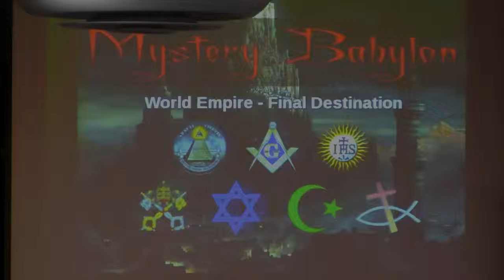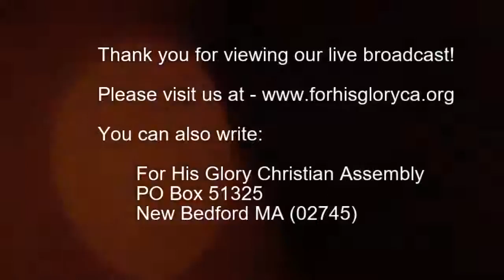2019 1 Bible Study 1 23 2019 The New World Order pt 6 Dr Robert Langevin